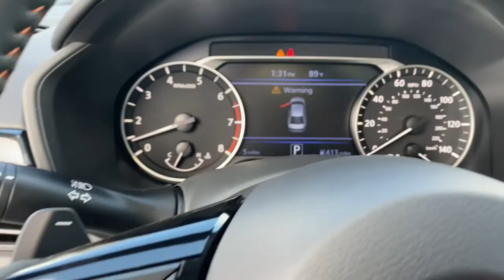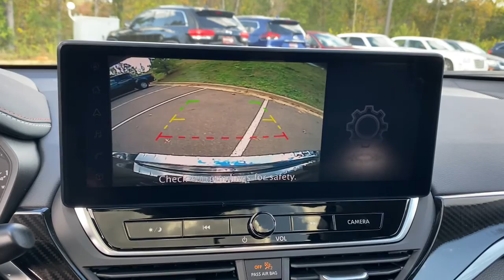2023 Nissan Altima Tuscaloosa AL, Northport AL, Bessemer AL, Birmingham AL, Columbus MS TN9548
Super Black New 2023 Nissan Altima 2.5 SR available in Tuscaloosa, Alabama at Townsend Nissan. Servicing the Northport AL, Bessemer AL, Birmingham AL, Columbus MS area.

#{MAKE}
#{MODEL}
2023 Nissan Altima 2.5 SR - Stock#: TN9548

Townsend Nissan
2620 Skyland Blvd E

See whats behind you with the back up camera on this model. The state of the art park assist system will guide you easily into any spot. This model is painted with a sleek and sophisticated black color. This mid-size car has a 2.5 liter 4 Cylinder Engine high output engine. This 2023 Nissan Altima  is front wheel drive. This vehicle is equipped with a gasoline engine. Anti-lock brakes will help you stop in an emergency. The shiftable automatic in this mid-size car gives you to option to control your gears manually without having to give up the convenience of an automatic transmission. Easily set your speed in the vehicle with a state of the art cruise control system.  Increase or decrease velocity with the touch of a button. This mid-size car is built for driving comfort with a telescoping wheel. Light weight alloy wheels on this 2023 Nissan Altima  are the perfect compliment to a stylish body.
Engine: 2.5L DOHC 16-Valve 4-Cylinder,Transmission: Xtronic CVT (Continuously Variable);  paddle shifters,Transmission w/Driver Selectable Mode and Oil Cooler,Front-Wheel Drive,4.83 Axle Ratio,Engine Oil Cooler,60-Amp/Hr Maintenance-Free Battery w/Run Down Protection,120 Amp Alternator,Gas-Pressurized Shock Absorbers,Front And Rear Anti-Roll Bars,Sport Tuned Suspension,Electric Power-Assist Speed-Sensing Steering,16.2 Gal. Fuel Tank,Quasi-Dual Stainless Steel Exhaust w/Chrome Tailpipe Finisher,Strut Front Suspension w/Coil Springs,Multi-Link Rear Suspension w/Coil Springs,4-Wheel Disc Brakes w/4-Wheel ABS; Front Vented Discs; Brake Assist and Hill Hold Control,Brake Actuated Limited Slip Differential,Wheels: 19 Sport Alloy;  painted inserts,Tires: 235/40R19 AS,Steel Spare Wheel,Compact Spare Tire Mounted Inside Under Cargo,Clearcoat Paint,Body-Colored Front Bumper w/Dark Chrome Bumper Insert,Body-Colored Rear Bumper w/Black Rub Strip/Fascia Accent,Black Side Windows Trim and Black Front Windshield Trim,Body-Colored Door Handles,Black Power Side Mirrors w/Manual Folding,Fixed Rear Window w/Defroster,Light Tinted Glass,Speed Sensitive Variable Intermittent Wipers,Galvanized Steel/Aluminum Panels,Black Grille,Trunk Rear Cargo Access,Intelligent Auto Headlights (i-Ah) Auto On/Off Projector Beam Led Low/High Beam Daytime Running Auto High-Beam Headlamps w/Delay-Off,Headlights-Automatic Highbeams,Radio w/Seek-Scan; Clock; Speed Compensated Volume Control and Steering Wheel Controls,Window Grid Diversity Antenna,2 LCD Monitors In The Front,Front Sport Bucket Seats;  8-way power drivers seat; 4-way manual front passengers seat and height-adjustable front head restraints,Driver Seat,Passenger Seat,60-40 Folding Bench Front Facing Fold Forward Seatback Rear Seat,Manual Tilt/Telescoping Steering Column,NissanConnect Selective Service Internet Access,Leather/Metal-Look Steering Wheel,Front Cupholder,Rear Cupholder,Valet Function,Remote Releases -Inc: Power Cargo Access and Mechanical Fuel,Cruise Control w/Steering Wheel Controls,Manual Air Conditioning,HVAC;  Underseat Ducts,Illuminated Glove Box,Driver Foot Rest,Interior Trim;  Metal-Look Instrument Panel Insert; Simulated Carbon Fiber Door Panel Insert; Simulated Carbon Fiber Console Insert and Chrome/Metal-Look Interior Accents,Full Cloth Headliner,Vinyl Door Trim Insert,Leather/Metal-Look Gear Shifter Material,Day-Night Rearview Mirror,Driver And Passenger Visor Vanity Mirrors w/Driver And Passenger Illumination; Driver And Passenger Auxiliary Mirror,Full Floor Console w/Covered Storage; Mini Overhead Console w/Storage and 1 12V DC Power Outlet,Front And Rear Map Lights,Fade-To-Off Interior Lighting,Full Carpet Floor Covering,Carpet Floor Trim and Carpet Trunk Lid/Rear Cargo Door Trim,Cargo Area Concealed Storage,Cargo Space Lights,Driver / Passenger And Rear Door Bins,Delayed Accessory Power,Systems Monitor,Redundant Digital Speedometer,Outside Temp Gauge,Analog Appearance,Manual Adjustable Rear Head Restraints,Front Center Armrest and Rear Center Armrest,1 Seatback Storage Pocket,Seats w/Leatherette Back Material,Perimeter Alarm,Immobilizer,1 12V DC Power Outlet,Air Filtration,Side Impact Beams,Rear Parking Sensors,Intelligent Forward Collision Warning w/Automatic Emergency Braking (AEB),Collision Mitigation-Front,Driver Monitoring-Alert,Collision Mitigation-Rear,Blind Spot Warning (BSW) Blind Spot,Lane Depart